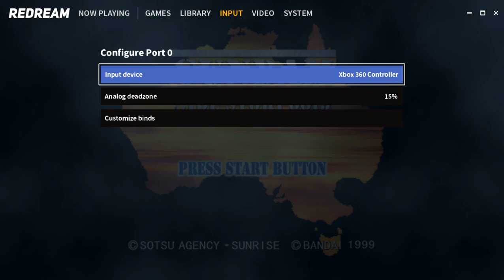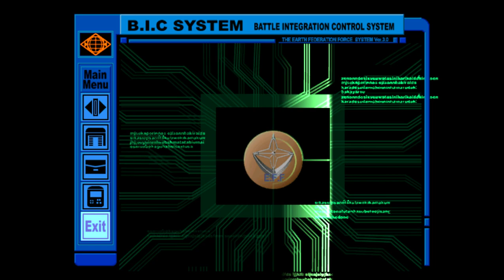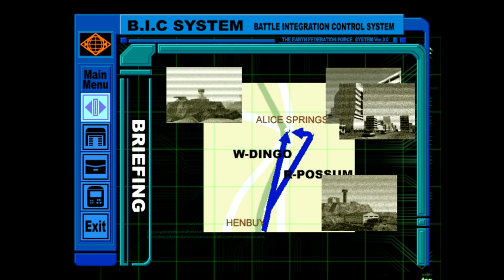Gundam Side Story 0079 - Rise from the Ashes Gameplay Walkthrough Dreamcast